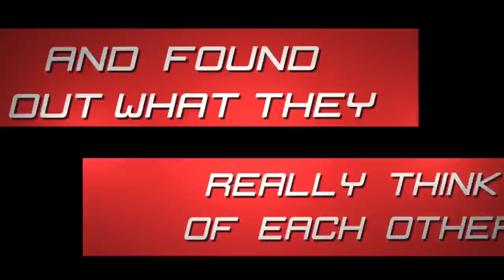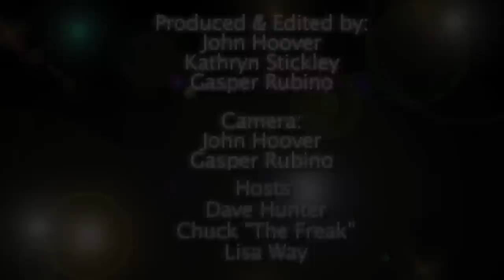Behind the Scenes: Dave & Chuck the Freak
The Specs Howard Street Team sat down with Dave, Chuck Lisa, and even Toni the Phone Screener from 89x Radio. The team found out what they really think of each other. We also play a game to find out how well they actually know each other!